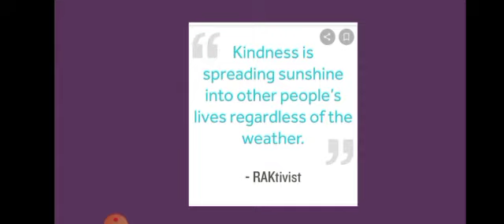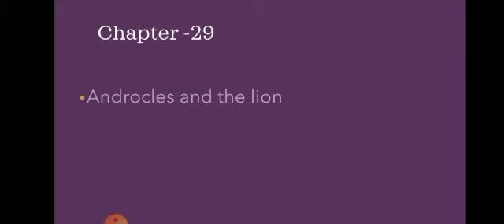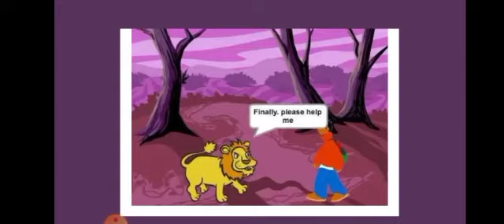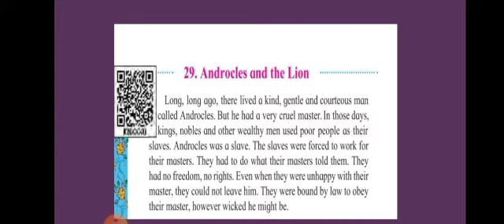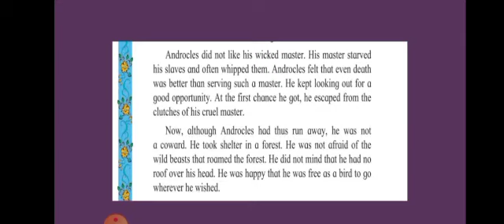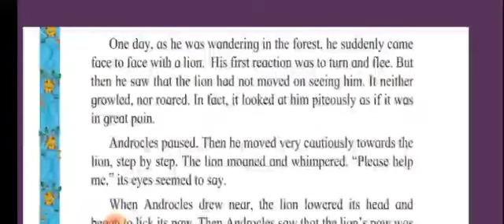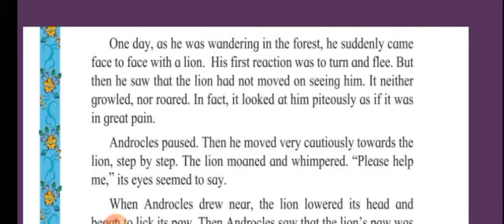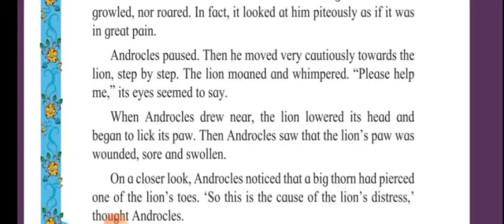English Std 4th 8 Mar